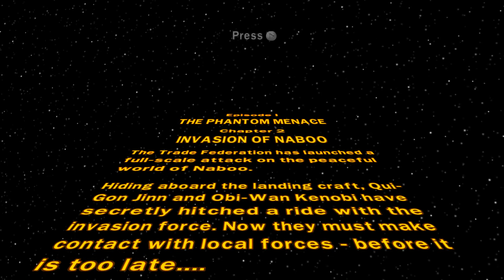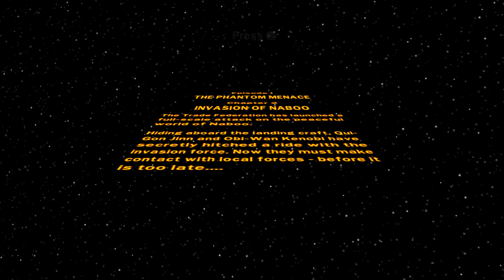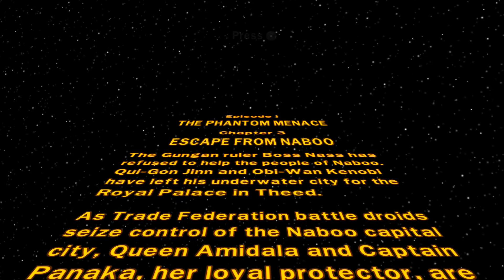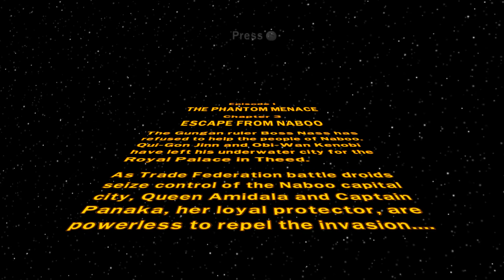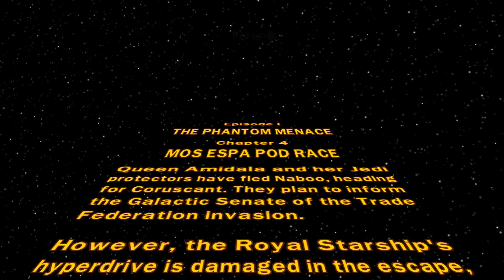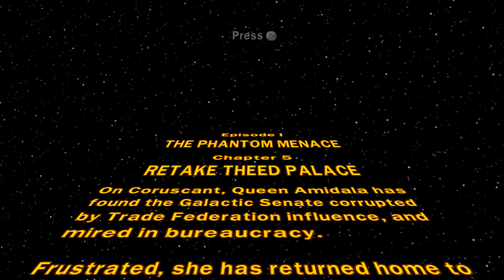lego star wars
some fun playing lego star wars